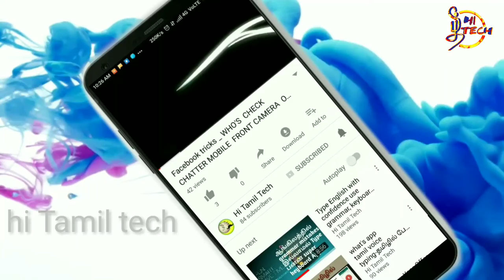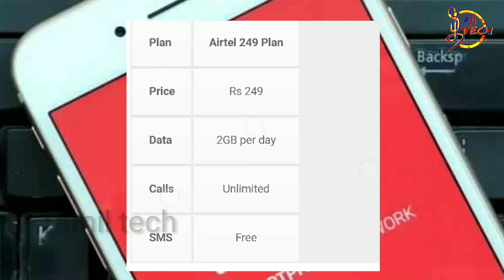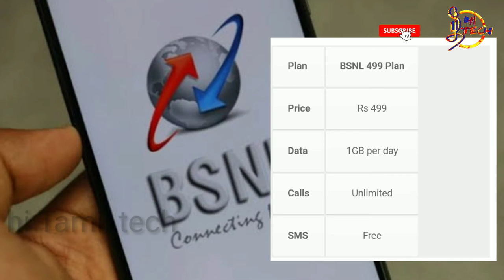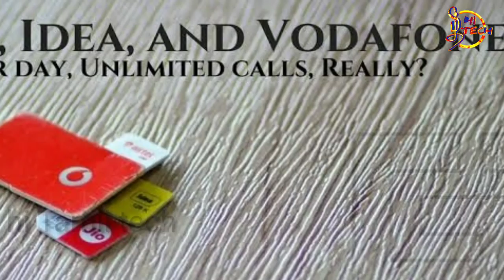நீயா நானா போட்டியில் நெட்வொர்க் நிறுவனங்கள் IPL Cricket Data offer Jio,Airtel, BSNL, Vodafone & idea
all networks IPL Cricket Data plan offer Jio, Airtel, BSNL, Vodafone, idea நீயா நானா போட்டியில் நெட்வொர்க் நிறுவனங்கள்